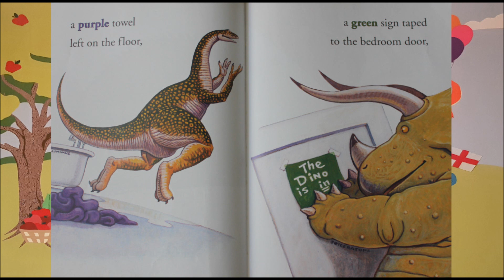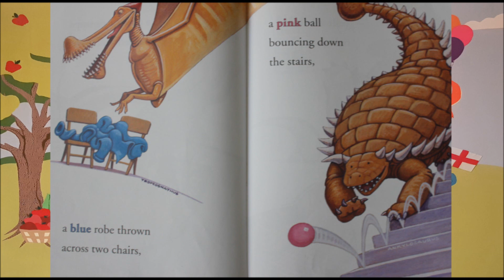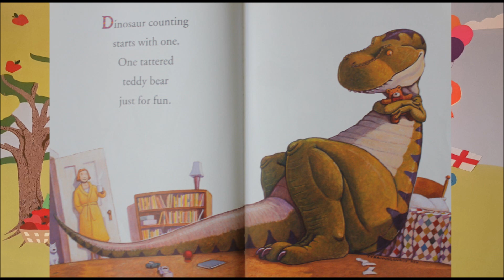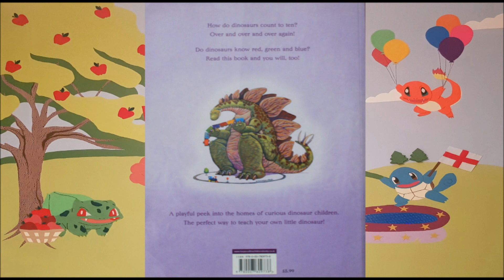How Do Dinosaurs Learn Colours and Numbers?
How do dinosaurs count to 10?
Over and over and over again!
Do Dinosaurs know red, green and blue?
Read this book and you will, too!

Jane Yolen & Mark Teague
HarperCollins Children's Book